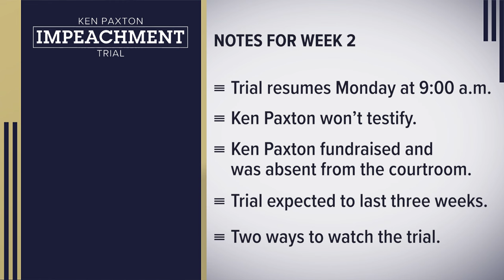Inside Texas Politics | Texas lawmaker would require Texas to connect to national power grids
Congressman Greg Casar says Texas could also make money selling its power to other states.